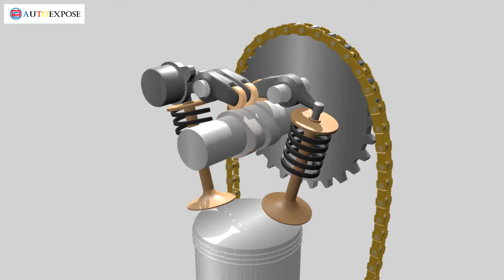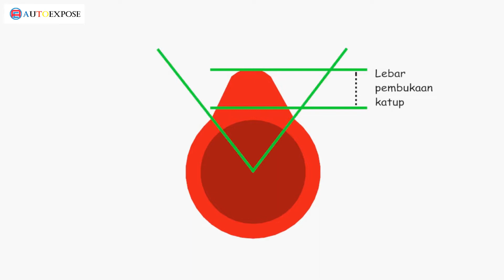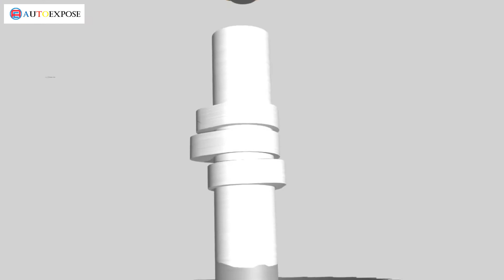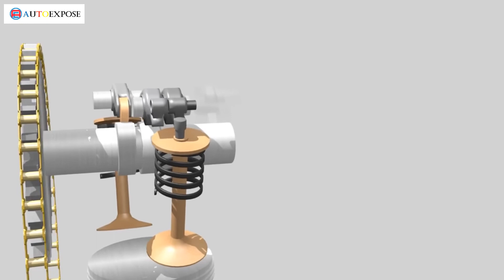Apa Itu VVA ? Apa Efeknya ? dan Bagaimana Cara Kerjanya ?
VVA pada sepeda motor yamaha berfungsi untuk memaksimalkan daya mesin di putaran atas.

Teknologi ini menggunakan dua buah intake cam yang memiliki profil berbeda.

secara sederhana, cam dengan profil rendah dipakai saat RPM mesin masih dibawah 6.000

sementara saat RPM mesin sudah menyentuh 6.000, katup intake dioperasikan oleh cam dengan profil tinggi. Cam berprofil tinggi membuat katup terbuka lebih lebar dan lebih lama.

Itu membuat udara yang masuk kedalam mesin juga lebih banyak sehingga daya mesin pun bisa maksimal.